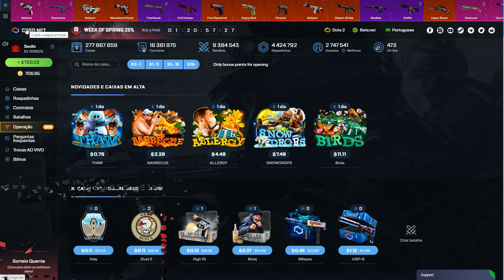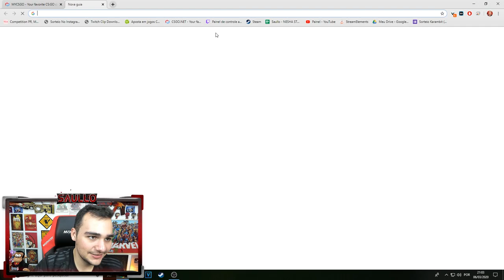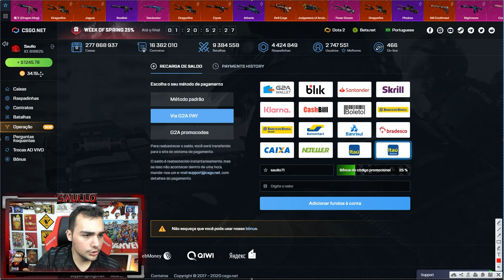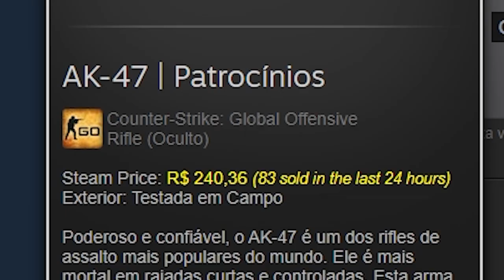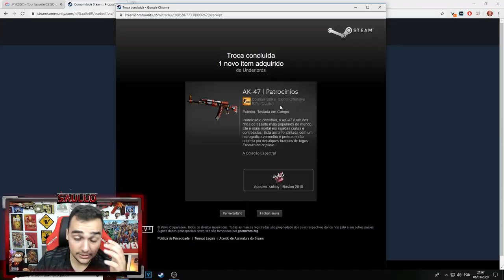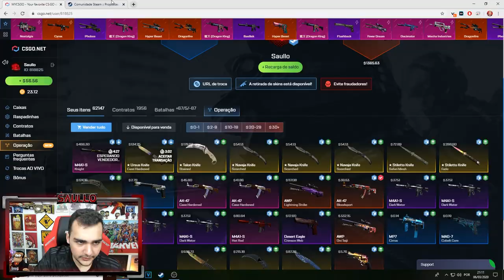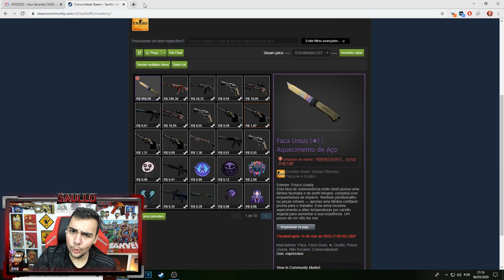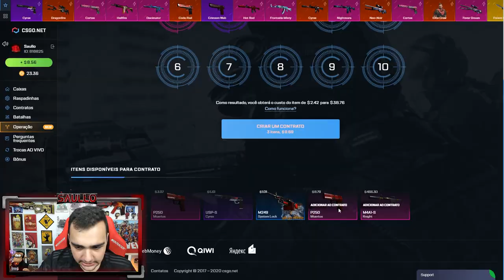Ursus Knife BLUE GEM?! Eu Consegui!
Consegui essa Ursus Aquecimento de Aço com muito azul!